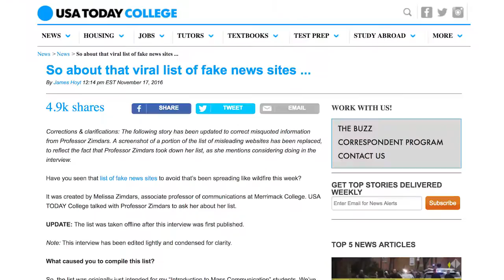The Media War Has BegunWhat Side Are You OnConvertAllVideo com